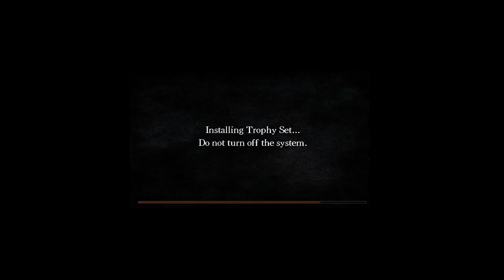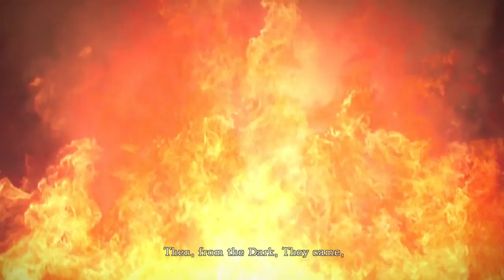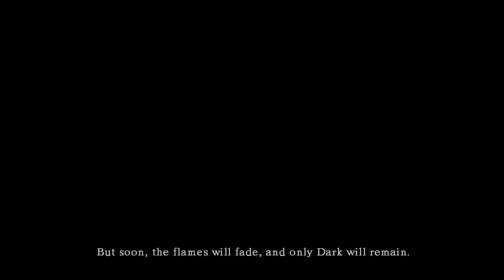Dark Souls - Part 1: Lotus Prince Let's Play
Let's start a game that defined a genre.  Prepare for an epic journey of danger and glory.  Let's go crazy!
Special thanks to Tiki-Sensei and Alaina for the awesome title card!